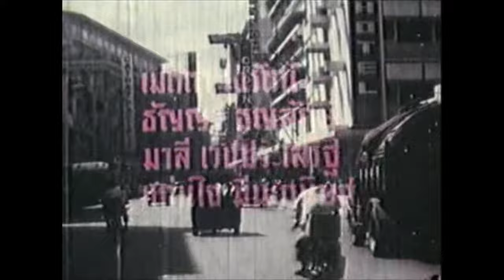ทรามวัยใจเพชร [2511] I Thai Movie 1968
เป็นภาพยนตร์ไทยสี 16 มม.
พากย์สด ออกฉายในปี 2511
สร้างโดย นครพิงค์ภาพยนตร์
ผลงานของ กมลวรรณ สรรเพชร
กำกับการแสดงโดย ส.คราประยูร

สืบ(สมบัติ)และคม(ธัญญา) สองนักสืบราชการลับจอมกะล่อน ได้ปลอมเป็นหญิงสาวเพื่อเข้าไปอารักขา คือ ม.ร.ว.หญิง รสสุคนธ์(มาลี)และหลานสาว 2 คน คือ หญิงใหญ่กานต์(เมตตา) และหญิงเล็กรุ้ง(เพชรา) จนกระทั่ง วันหนึ่งเพชรชมพู(แก่นใจ) สาวสวยสุดเซ็กซี่ได้เข้ามาอารักขาหม่อมอีกคน โดยอ้างว่ามีอีกบริษัทส่งเธอมา พร้อมด้วยตัวผู้ต้องสงสัยที่สุดว่าจะน่าเป็นคนปองร้ายเศรษฐินีผู้นี้

 นักแสดง                     |        บทบาท
สมบัติ เมทะนี                           สืบ
ธัญญา ธัญญาลักษณ์              คม
เพชรา เชาวราษฎร์           หญิงเล็ก(รุ้ง)
เมตตา รุ่งรัตน์                หญิงใหญ่(กานต์)
มาลี เวชประเสริฐ       ม.ร.ว.หญิงรสสุคนธ์
แก่นใจ มีนะกนิษฐ์               เพชรชมพู
สิงห์ มิลินทราศัย                    เดชา
สุรชาติ ไตรโภค
สุคนธ์ คิ้วเหลี่ยม
หม่อมชั้น พวงวัน                      ชั้น
อบ บุญติด                             ยงยุทธ
ล้อต๊อก
ศรีสละ ทองธารา
สีเทา
ชื้นแฉะ

ประพันธ์เรื่อง : ปฤศนา
บทภาพยนตร์ : สรรเพชร
ถ่ายภาพ : เทวินทร์ สุขศิลา

เข้าฉายเมื่อ 27 ธันวาคม 2511